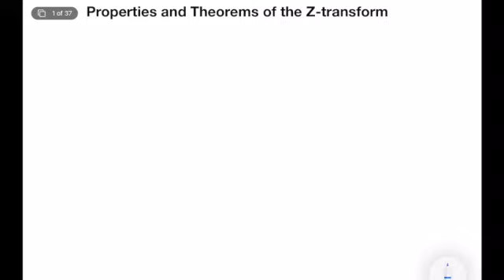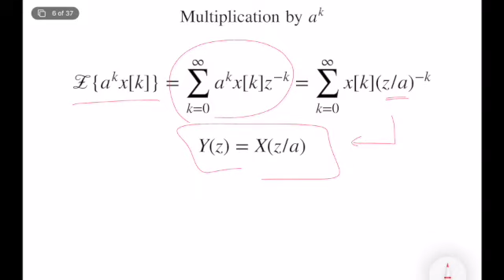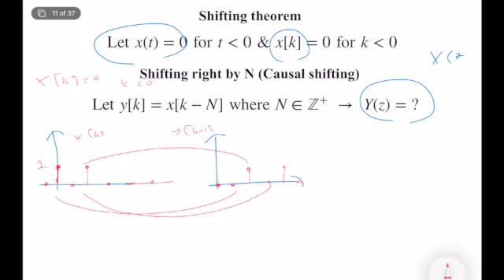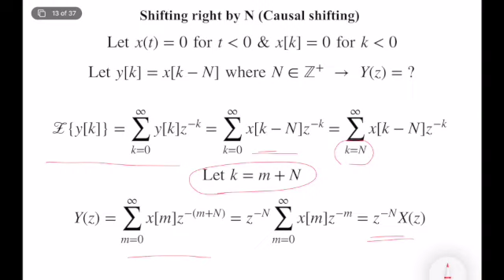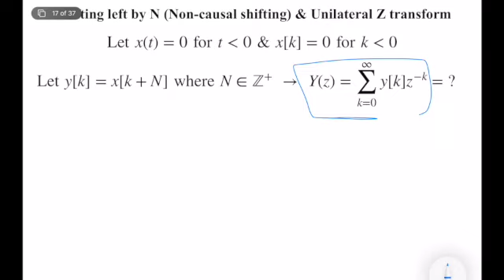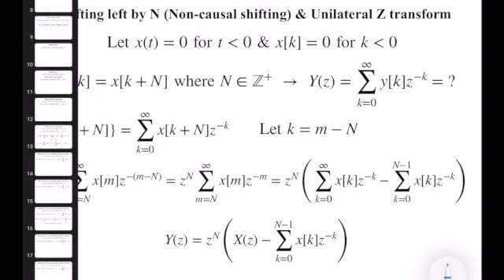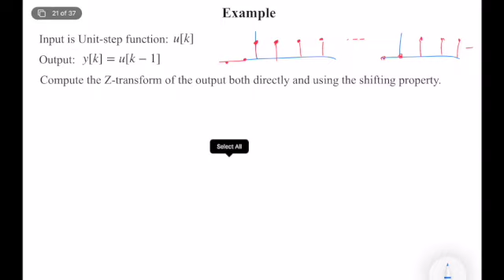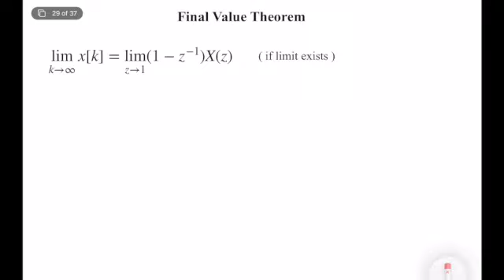Discrete-Time-Systems - Z-transform Properties & Theorems (Lecture 2 - Part III)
In this video, I explain and prove some Z-transform properties and theorems.

This video's content is based on Lecture #2 of my open-source lecture notes on Discrete-Time Control Systems.